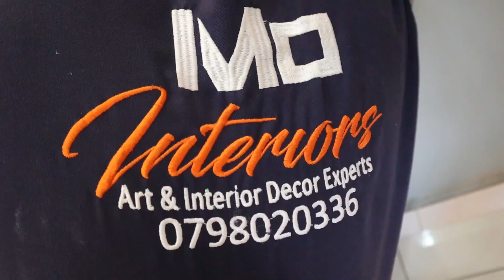Gypsum Design make over by Mo Interiors_Ke | Mombasa Utange reveal